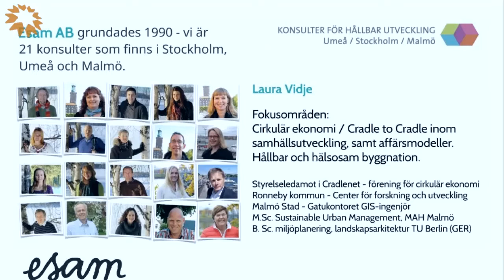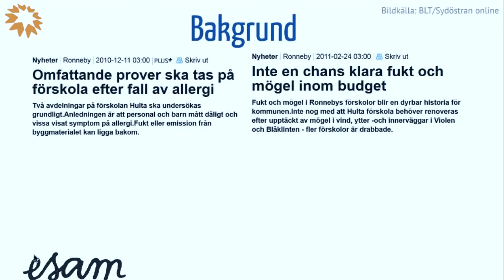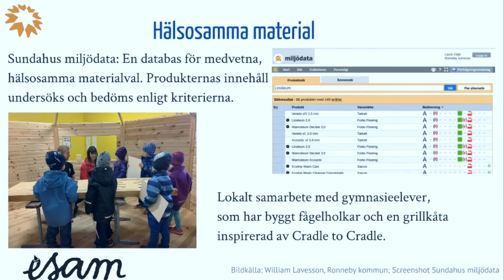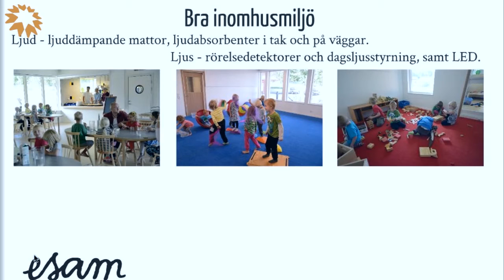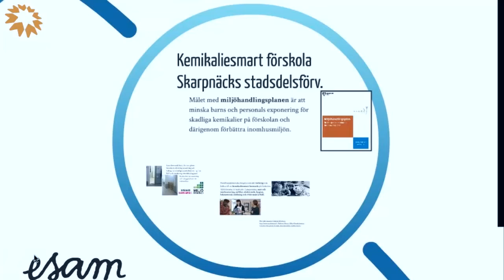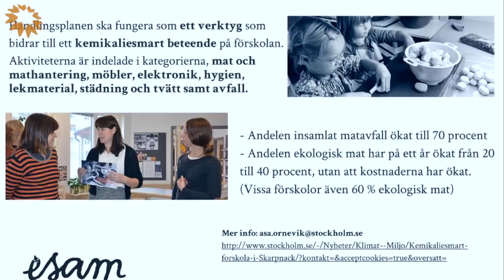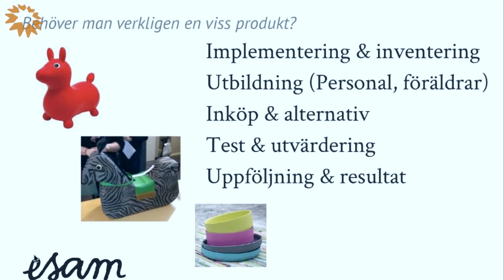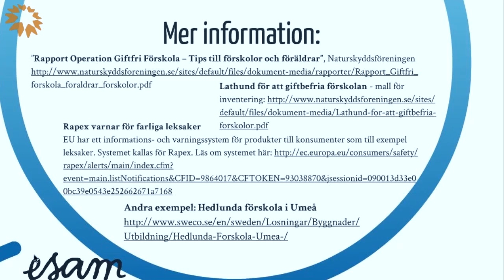Miljögifter i barnens vardag - Giftfri förskola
Esam